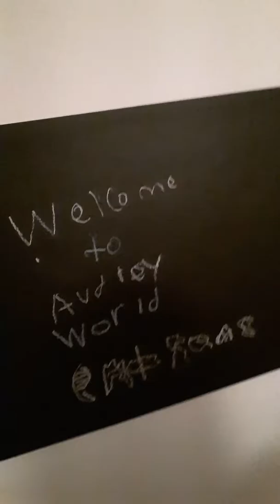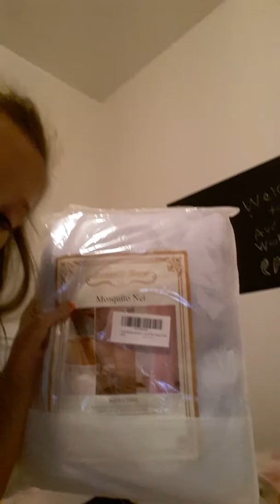My crazy fun life!